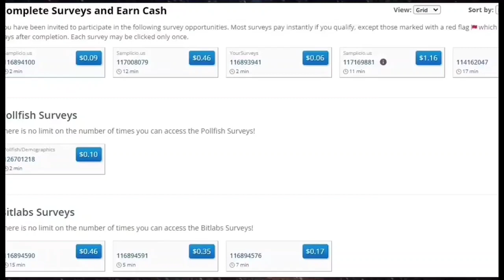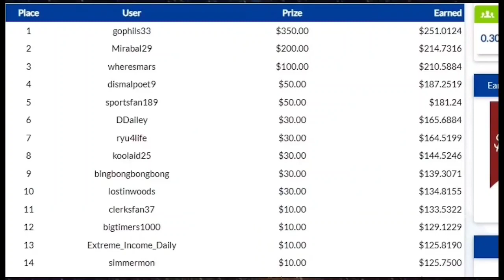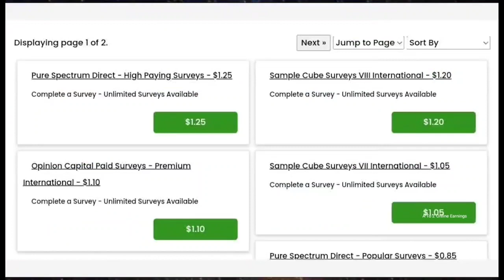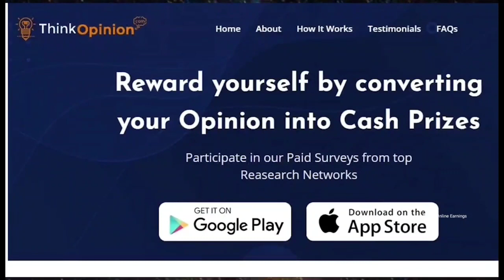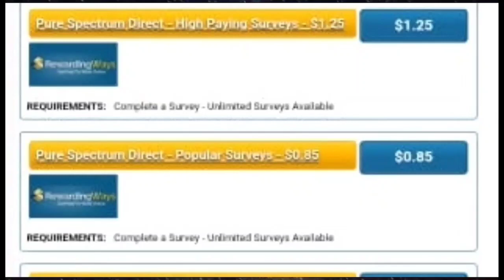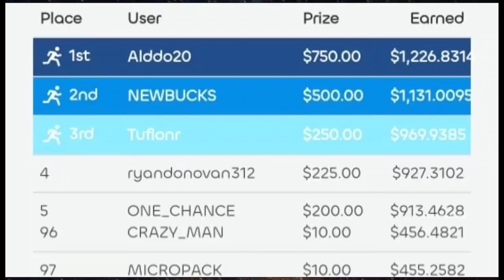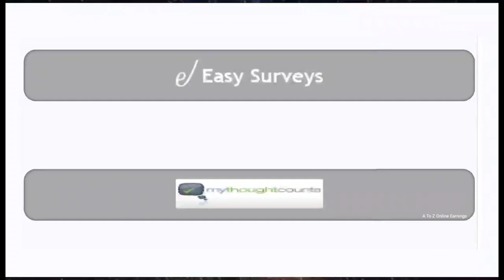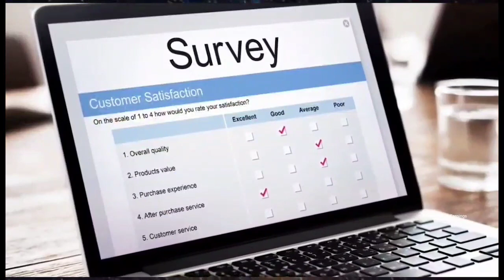Top 10 paid survey sites (Worldwide) in 2023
All 10 websites I have shared in this video are legit.and available globally

👉 Best apps that pay you to receive text messages!

👉 Top 15 Apps to Make Money Online

👉 Top 15 Paid Survey Sites that Actually Pay

👉 Top 5 Browser Extensions to Make Money Online

👉 Best Apps to Monetize Your Unused Internet Bandwidth

👉 Top 3 Apps That Pay You to Receive Text Messages!

👉 Thumbnail - Canva